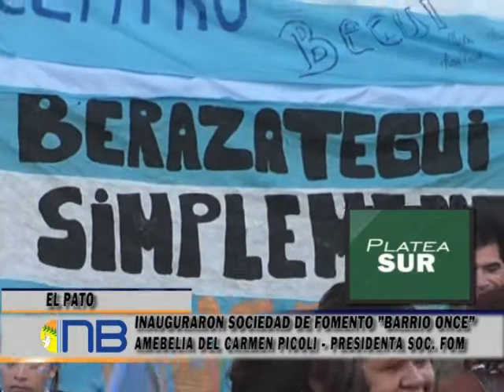INAUGURARON SOCIEDAD DE FOMENTO "BARRIO ONCE" EN EL PATO